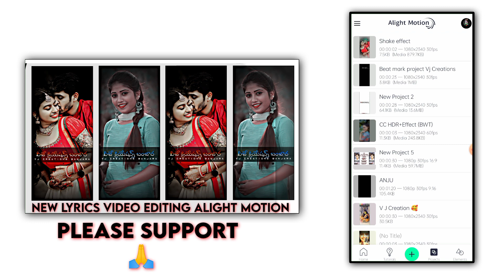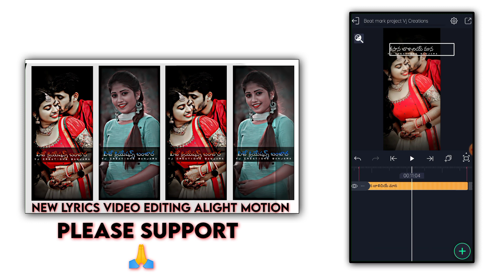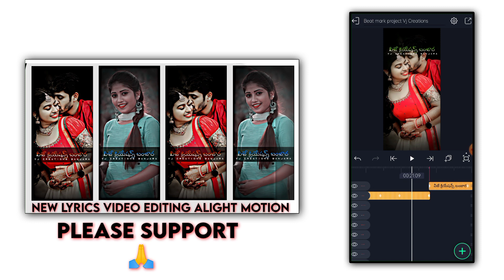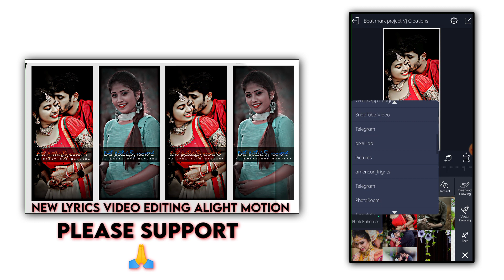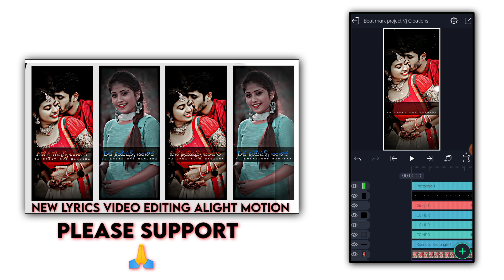NEW LYRICS VIDEO EDITING ALIGHT MOTION FULL TUTORIAL 2023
HOW TO IMPORT XML FILE AND PRESENT LINK IN ALIGHT MOTION IN BANJARA

🌀Hello guys
🌀New style whatsapp status video alight motion
    🙏🙏 Please support me 🙏🙏
🌀 still a lot of Hd videos and photos
🌀 Editing Tutorial

                         📱 Only Editing Available
                         Hd photos, videos, Birthday Editing (contact in telegram) and also whatsapp

📠In Telegram All File Are Available Join And Download And Any Files Post On